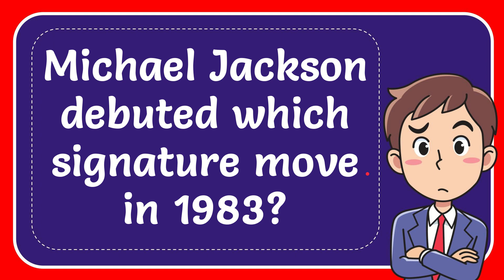Michael Jackson debuted which signature move in 1983?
Michael Jackson debuted which signature move in 1983? NEW VIDEO#